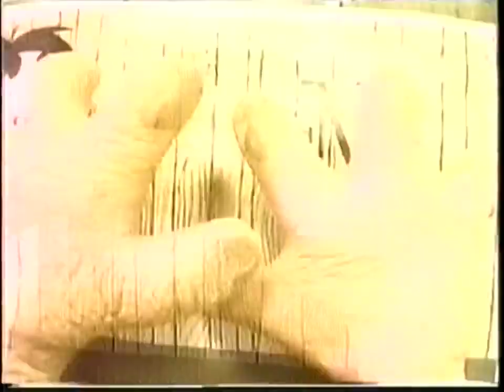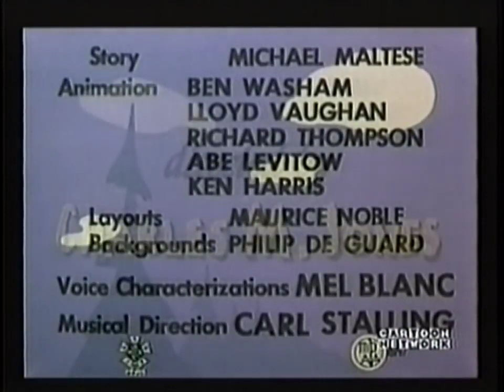Tanda Comercial Cartoon Network Feed Argentina (Abril 2000) Parte 4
Tanda grabada durante el maratón especial de pascua

ATENCIÓN:
Si Usted Ve Este Video En Otra Cuenta Que No Sea ''Ktulu Archiretro'' Denúncielo! Ya Que Fuimos Víctimas De Un Rodo o Feo. Por Su Colaboración y Comprensión, Muchas Gracias